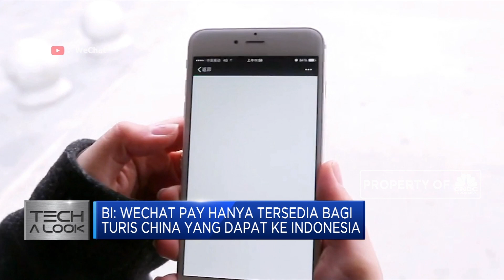Wow! Wechat Resmi Jelajah Indonesia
Persaingan di industri keuangan digital kian ketat. Kini dompet digital terbesar China, Wechat Pay sudah resmi beroperasi di Indonesia mulai 1 Januari 2020. Deputi Direktur Departemen Kebijakan dan Pengawasan Sistem Pembayaran Bank Indonesia, Ricky Satria mengungkap, Wechat Pay masuk ke Indonesia melalui kerja sama dengan Bank CIMB Niaga.

Simak informasi selengkapnya di Power Lunch, CNBC Indonesia (Senin, 13/01/2020) berikut.